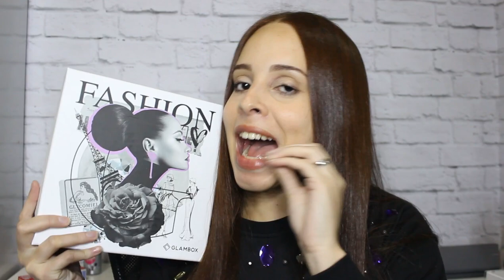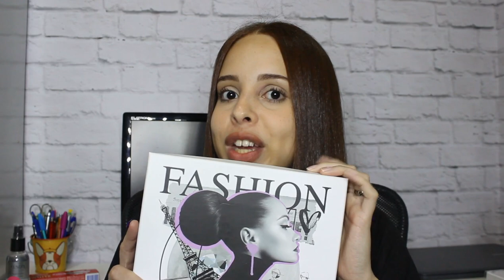GLAMBOX SETEMBRO 2019 - GLAMBOX FASHIONISTA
✅ Baixe agora o aplicativo RAPPI, use o cupom "DAIENE" e ganhe R$ 300 em FRETE GRÁTIS para comprar o que quiser: delivery de restaurantes, supermercados, farmácias, lojas de beleza e muito mais!

Quer enviar algo?
DAIENE CALMON
CAIXA POSTAL 79309
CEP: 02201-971